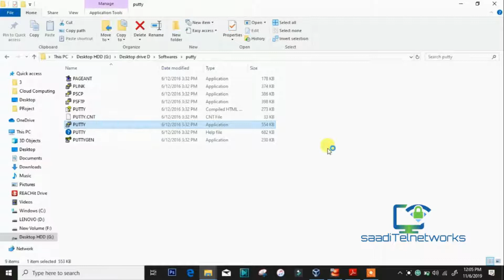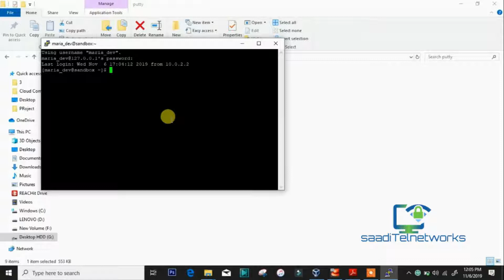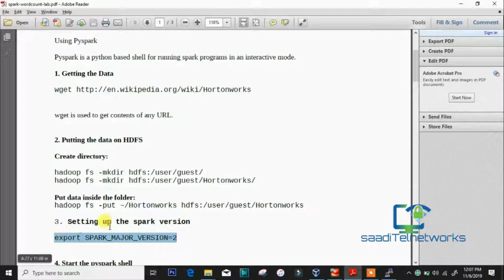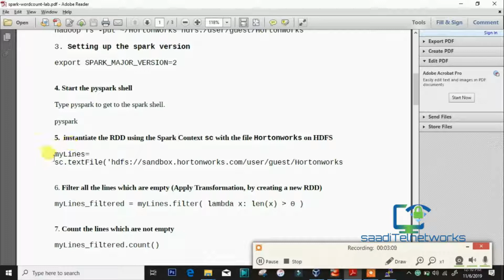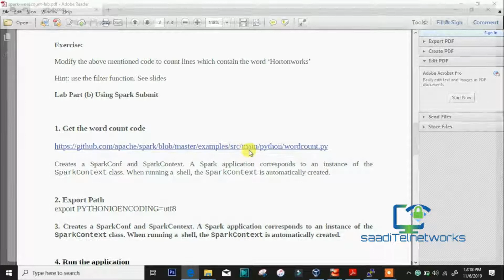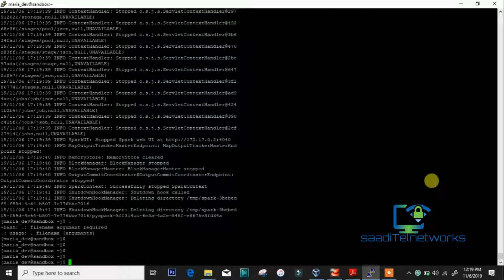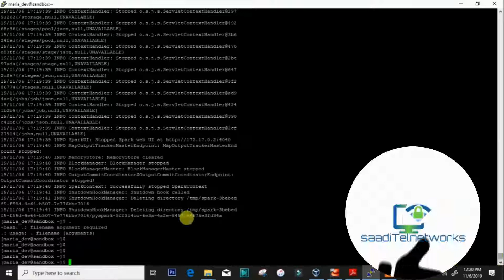How to use Apache Spark in the Cloud computing CS579- SPARK LAB